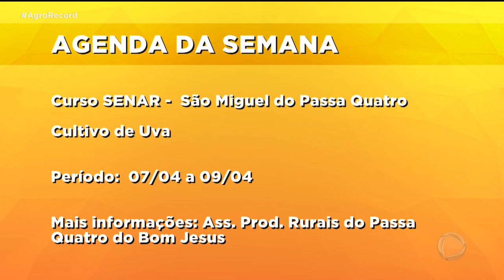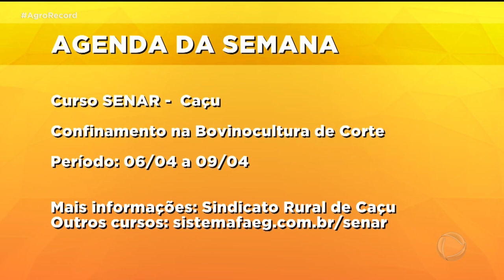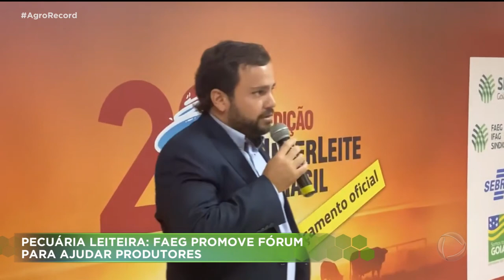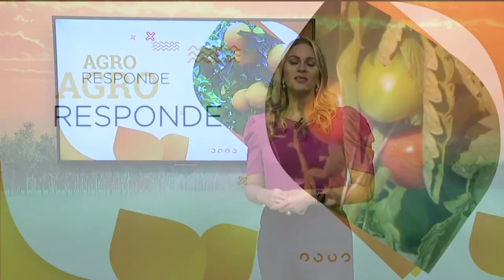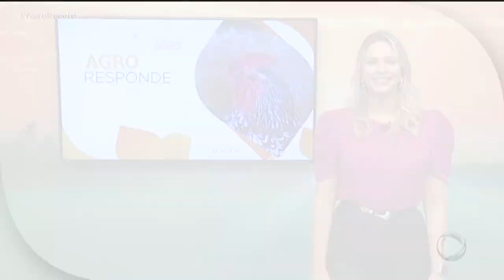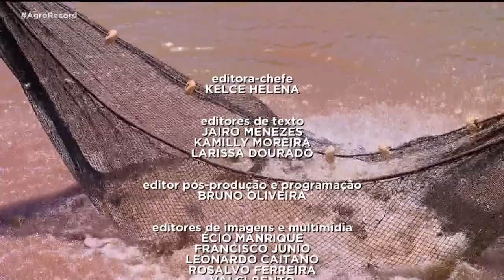AGRO RECORD 03/04/2022 - PROGRAMA COMPLETO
NESSE AGRO RECORD VOCÊ VAI VER QUE GOIÁS TEVE UM AUMENTO RECORDE NO ABATE DE FRANGOS EM 2021. O CRESCIMENTO FOI DE MAIS DE 11%. MAS O CUSTO NA PRODUÇÃO TAMBÉM AUMENTOU E ESTÁ SENDO REPASSADO PARA O CONSUMIDOR. MESMO ASSIM, O PREÇO DA AVE CONTINUA BEM MAIS EM CONTA QUE A CARNE BOVINA. E APESAR DE TER AUMENTADO A PRODUÇÃO DE MARACUJÁ EM GOIÁS, O VALOR DE VENDA NÃO ANDA TÃO ATRATIVO E TEM PRODUTOR INVESTINDO EM OUTRAS CULTURAS E FAZENDO POLPA DA FRUTA PARA GANHAR UM POUCO MAIS. E OS SEGREDOS PARA FAZER A PRODUÇÃO DE PEIXE RENDER - E MUITO.